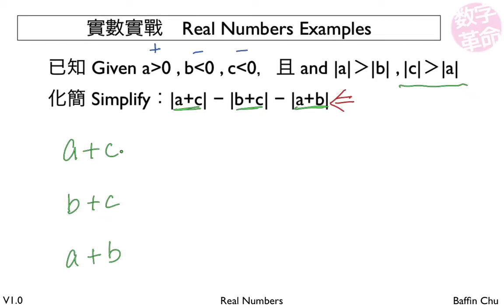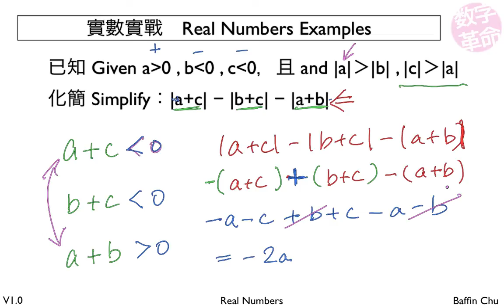2 001 Real numbers 28